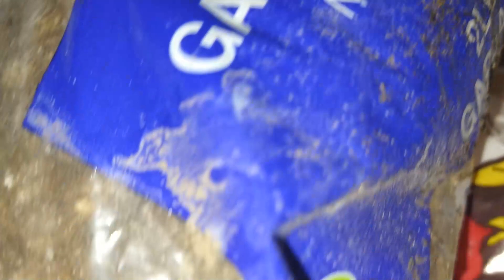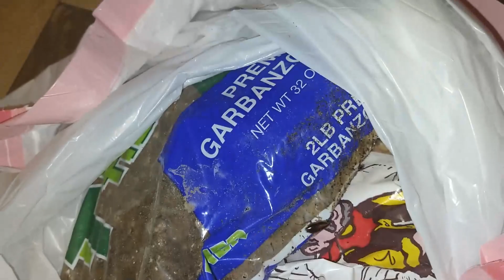German Roach Infestation On Places Missed During Initial Inspection Why You Inspect Everything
20-30% of our business is single unit apartments. Most of the time, our techs follow protocols but sometimes miss areas that require insatiable curiosity. This is easy to miss when one is tech mode. Occasionally, we come across something that is not normal and this requires one to stop and ask oneself 'why'. On this episode, we come across a German roach infestation that actually came from a bag of chick peas in a pantry; grain weevils were the tip off. Following holistic pest control management protocol -regardless of the severity of the infestation- is essential. Today's video shows us why.